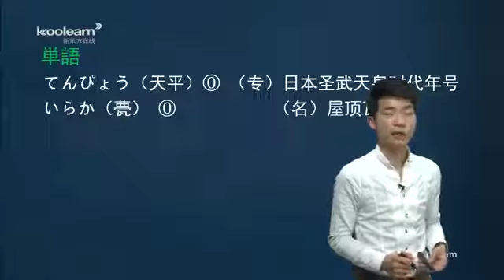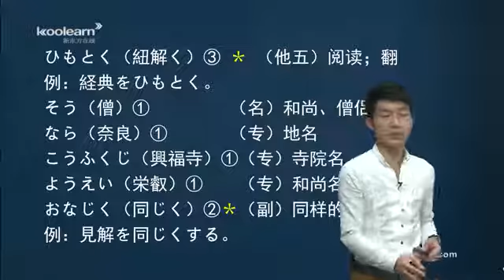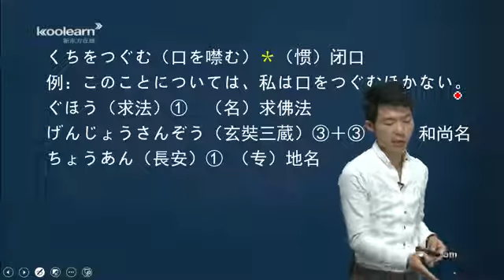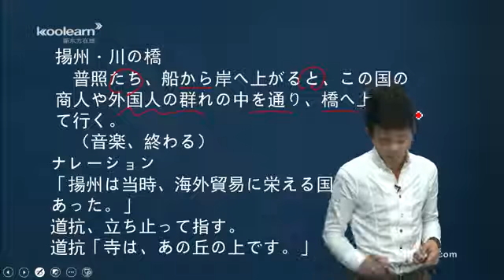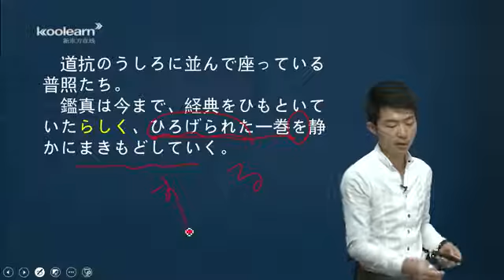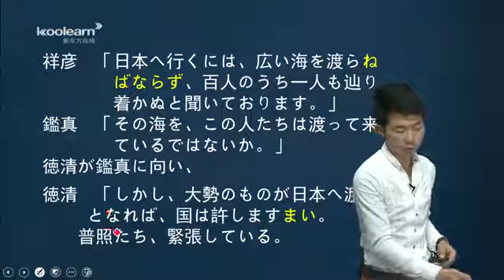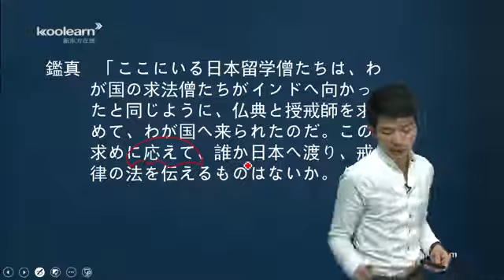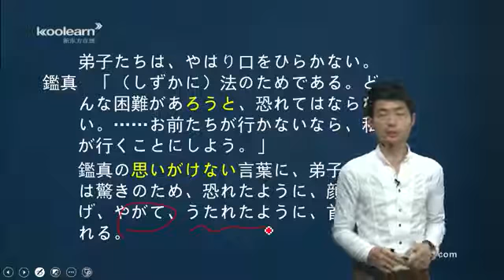18 4 応用文